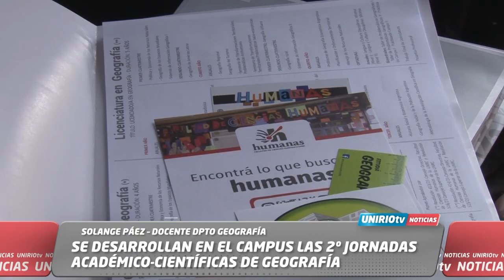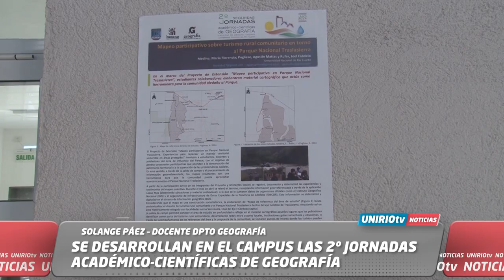SE DESARROLLAN EN EL CAMPUS LAS 2º JORNADAS ACADÉMICO-CIENTÍFICAS DE GEOGRAFÍA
SOLANGE PÁEZ – DOCENTE DPTO GEOGRAFÍA
UniRio TV
Universidad Nacional de Río Cuarto
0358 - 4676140